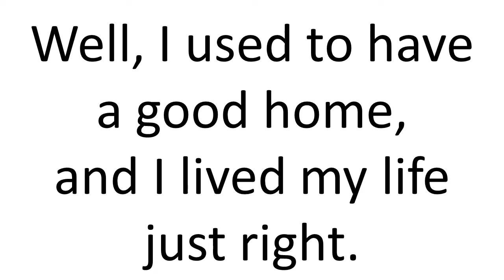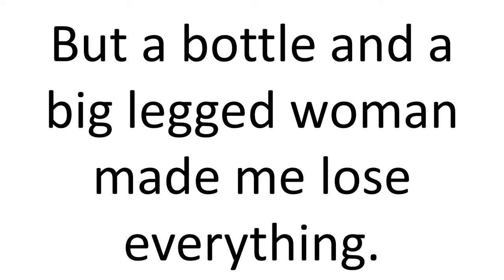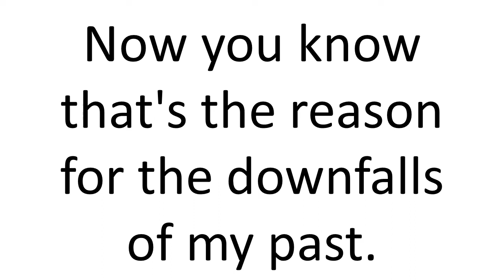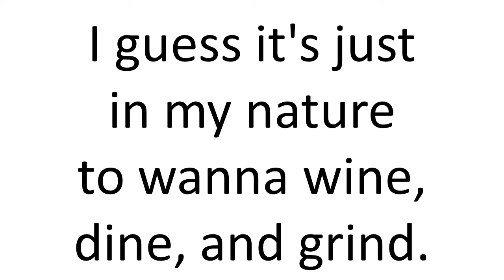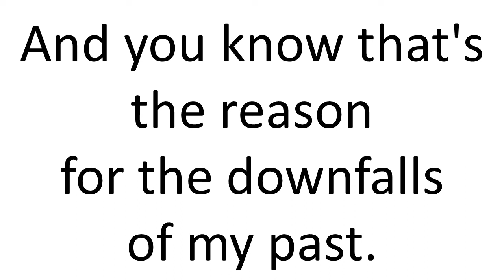Chuck Roberson A Whiskey Glass and a Woman's Ass Karaoke